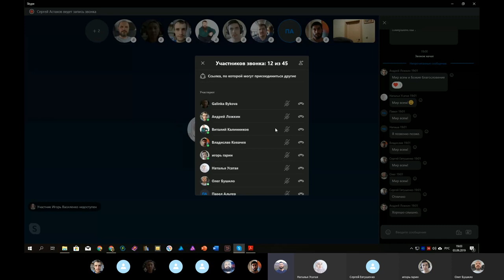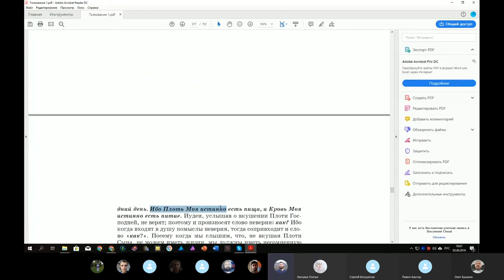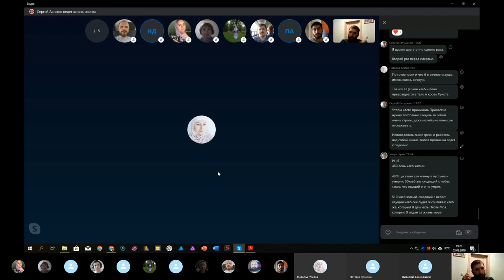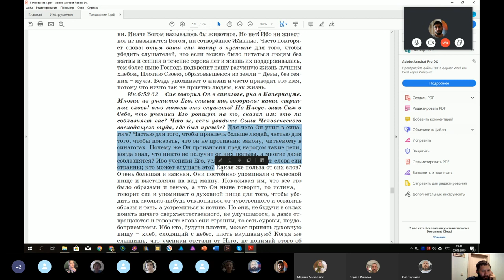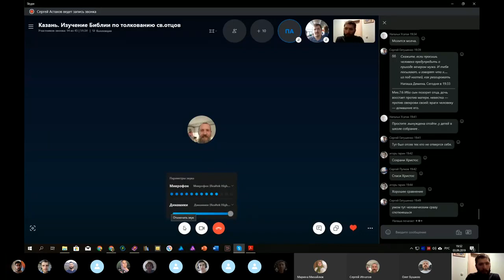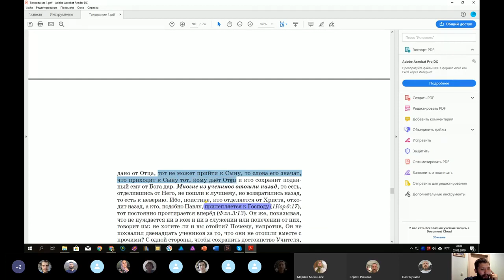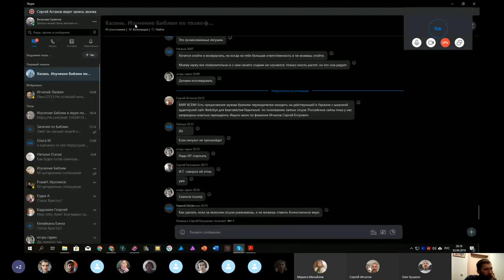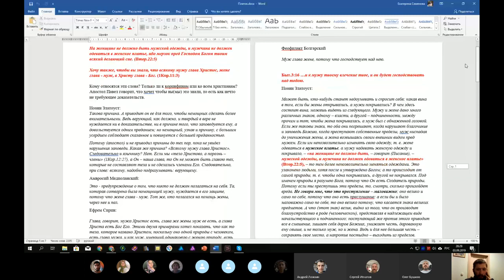Православное изучение Библии. 03. 09. 2019.